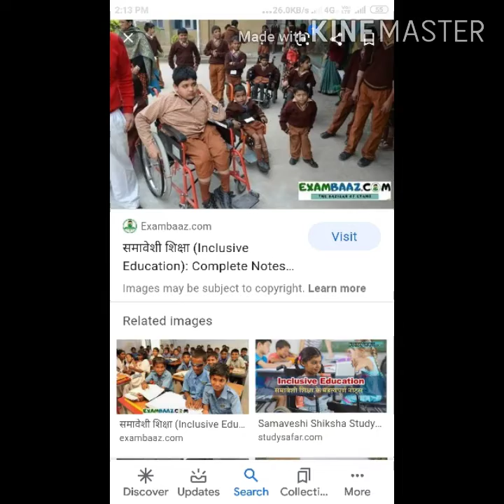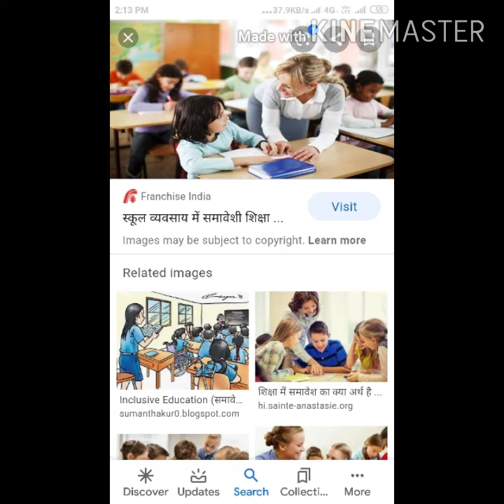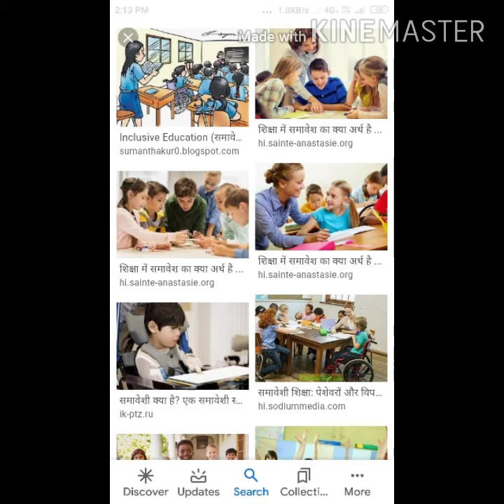श्रवण विकलांगता या श्रवण बाधित बालकों की पहचान(sandhya Rajpoot)